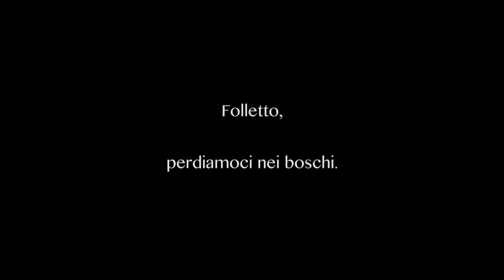Discrepanze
A short by Isabella Raffa